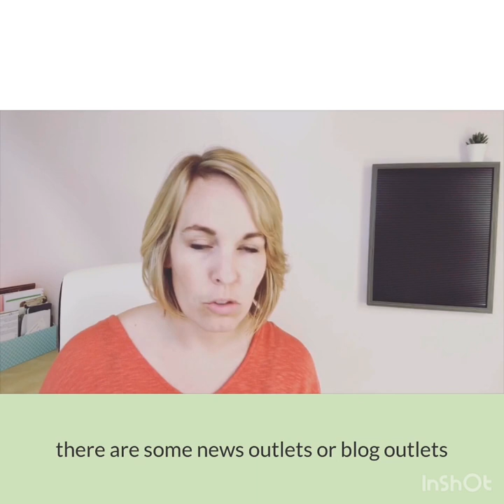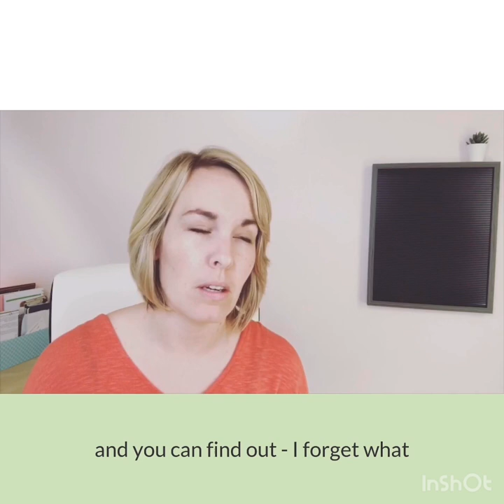Where Do I Start With Homeschooling?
So you're thinking about homeschooling? You're concerned about the vaccine legislation and you want to know your options?

Let’s chat about some of the biggest concerns many moms have when they think about homeschooling. I’ll share exactly what we do and how we approached homeschooling despite moving around the country for 10 years.

Sarah Harding is the founder of Crunchy SuperMom & The SuperMom Solution. She’s a natural-minded mom and Marine Corps wife of 10 years. She homeschools 3 darling daughters ages 11, 9, and 5.

She has professional experience in a wide array of fields, having worked as a doula, breastfeeding educator, nutrition counselor, corporate project manager, psychology instructor and residential treatment facilitator for at-risk youth.

Sarah’s background translates into practical advice and results for busy moms just like you who seek productivity and personal satisfaction.